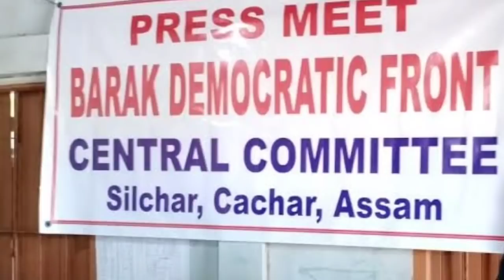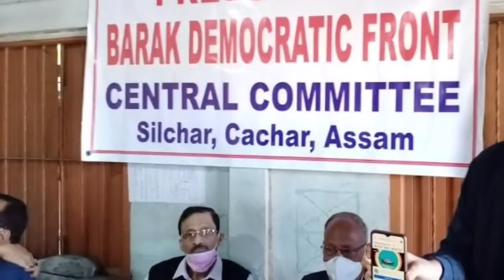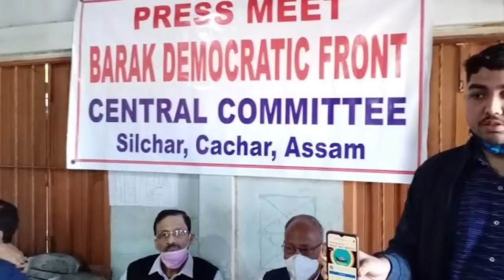Today Silchar, Karimganj, Hailakandi News🔥আজকে শিলচর থেকে বরাক তথা সমগ্র আসামের সকালের তাজা খবর